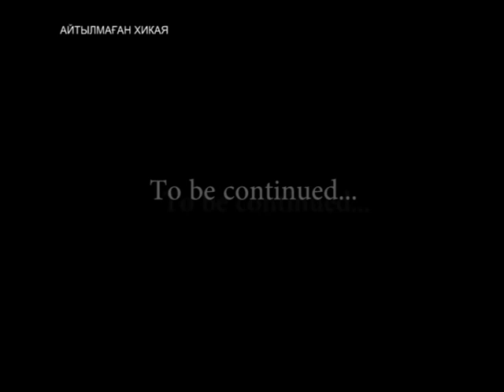Айтылмаган хикая - Айдын Шалкар